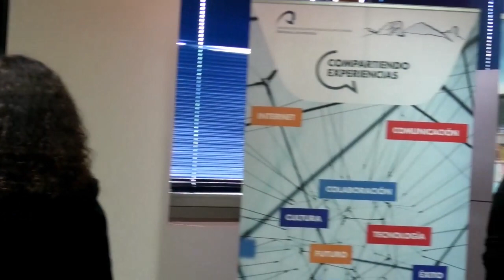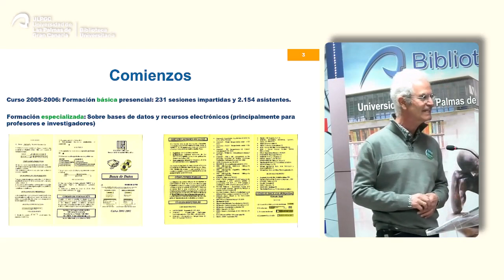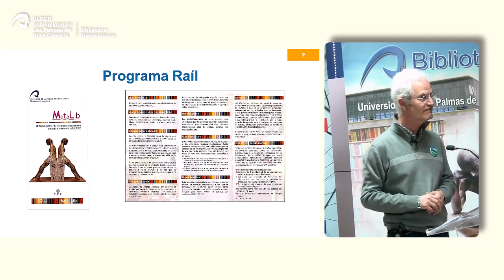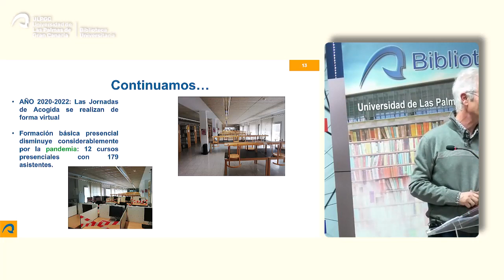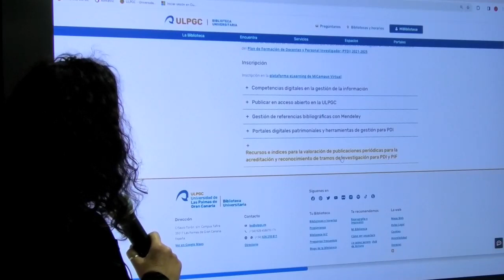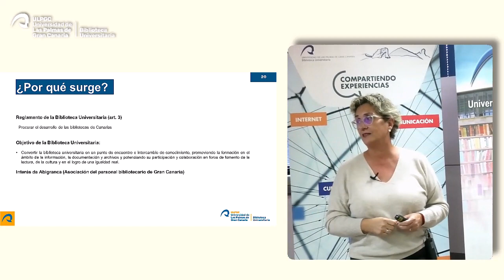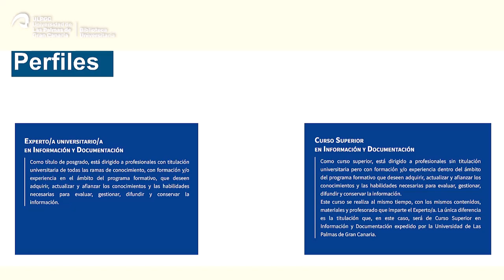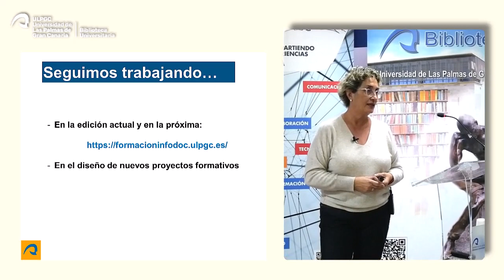7 - X edición de "Compartiendo experiencias". La formación en la Biblioteca ULPGC.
María del Carmen Martín Marichal, directora; Alfonso Canella Prieto, bibliotecario jefe de Electrónica y Telecomunicación, de Informática y Matemáticas y de Teleformación, y miembro del Grupo de formación; y Rita Perera Vega, bibliotecaria jefa de la sección de Desarrollo organizativo y responsable del Grupo de formación.

Se explicará la formación que ofrece actualmente la biblioteca universitaria a estudiantes, profesorado y personal de administración de la ULPGC, así como la formación que recibe el personal bibliotecario.